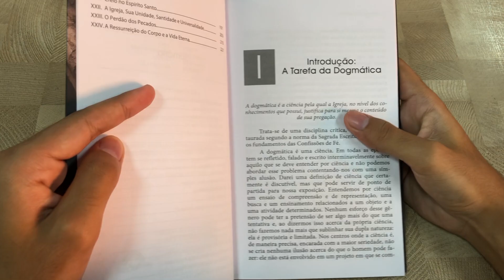Esboço de uma Dogmática | Karl Barth - REVIEW / Livrarias Família Cristã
➡  Estamos trazendo pra vocês mais um livro de Karl Barth e dessa vez é o Esboço de uma dogmática que tem como assunto central falar sobre: Dogmas, no campo filosófico, é uma crença/doutrina imposta, que não admite contestação. No campo religioso é uma verdade divina, revelada e acatada pelos fiéis. No catolicismo os dogmas surgem das Escrituras e da autoridade da Igreja católica.